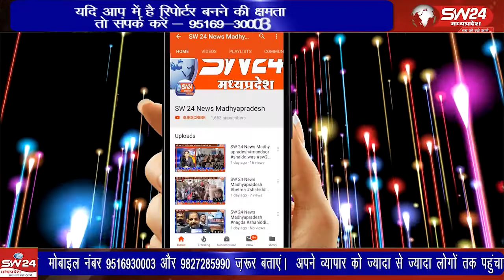खरगोन नगर की यातायात व्यवस्था सुगम बनाने को लेकर यातायत विभाग महकमे ने कमरकस तैयारी की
खरगोन नगर की यातायात व्यवस्था सुगम बनाने को लेकर यातायत विभाग महकमे ने कमरकस तैयारी की और शनिवार को सड़क के आसपास खड़े वाहन के चालान बनाये जिससे अफरा तफरी मच गई खरगोन से जयन्त गुप्ता की रिर्पोट।